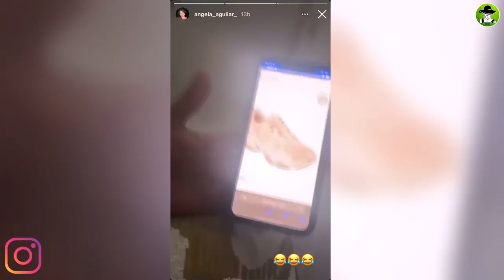Ángela Aguilar Causa Polémica Al Burlarse De Unos Tenis Baratos